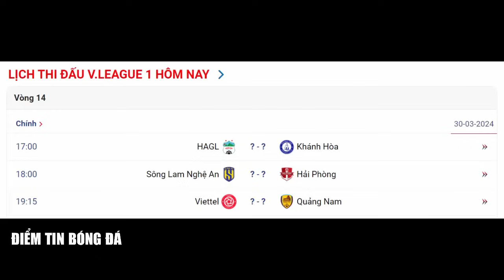🔴 Lịch thi đấu trực tiếp bóng đá hôm nay 30/3 | SLNA vs Hải Phòng , HAGL vs Khánh Hoà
Link xem trực tiếp:
SLNA v Hải Phòng

🔴Người Thái làm rõ khả năng Kiatisak thay thế HLV Troussier